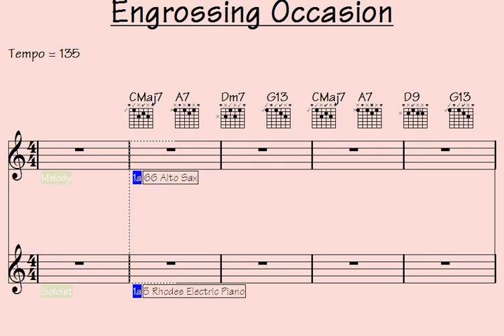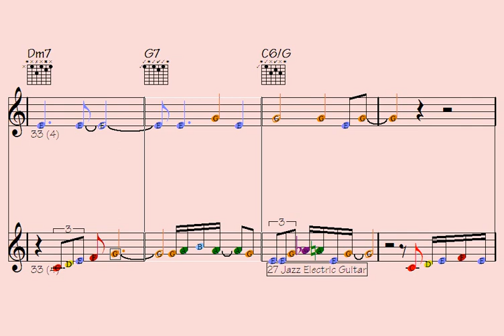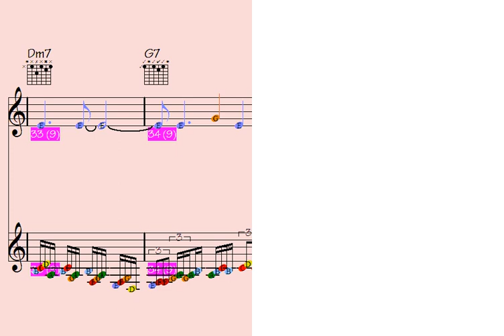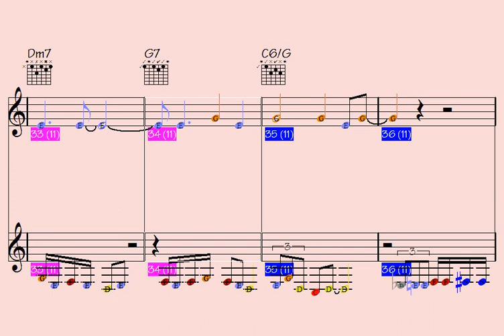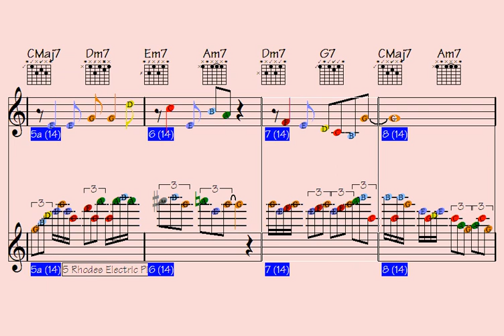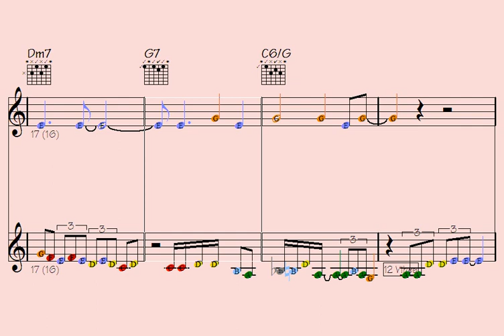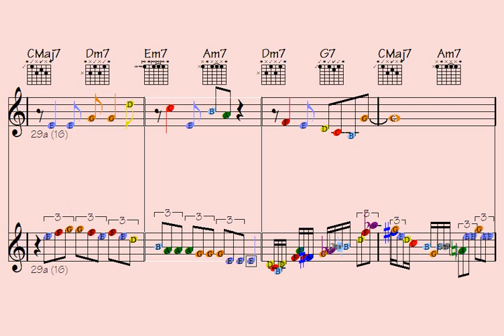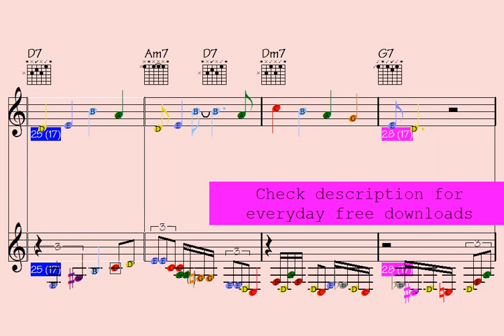Dive into a mesmerizing musical journey with a blend of instruments, captivating licks, and soulfu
Thanks for supporting my data file hosting/maintenance, here's the link to check out all data of this song: Engrossing Occasion (music sheet notation - transposable solos/licks in midi file - video to play along...)

3D